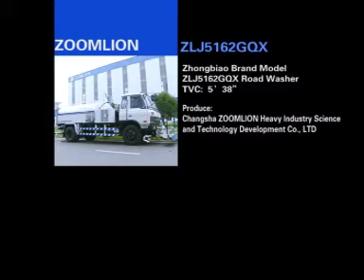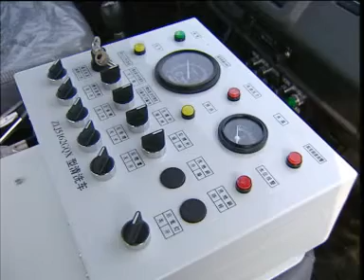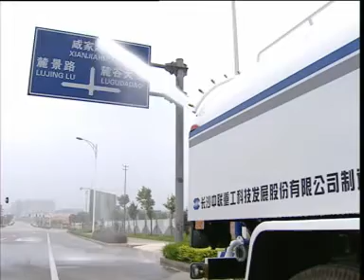VAT TU CONG NGHIEP ZOOMLION CONG TY TNHH THIEN HA XANH5.DAT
GIỚI THIỆU CÔNG TY

1. Lịch sử hình thành:

 CÔNG TY TNHH THIÊN HÀ XANH, được thành lập chính thức vào ngày 04/5/2010.

Công ty Thiên Hà Xanh  họat động thương mại & dịch vụ với các mãng như sau: thiết bị Làm Sạch, Vật Tư Công Nông Nghiệp,Xe Cơ Giới thiết ,các thiết bị chuyên dùng khác cho lĩnh vực công nghệ cao...vv

Sản phẩm mà Công ty Thiên Hà Xanh  khi giới thiệu đến khách hàng đã được nghiên cứu ứng dụng hoàn thiện dựa trên năng lực quản lý và kinh nghiệm trong nhiều năm trong lĩnh vực họat động của đội ngũ quản lý và đội ngũ kỹ sư, cao đẳng trẻ đầy nhiệt huyết và đam mê công nghệ.

2. Mục tiêu:

 Công ty Thiên Hà Xanht ra đời với các mục tiêu sau:

1.      Kết nối không gian: Mở rộng phạm vi cung cấp trên cả nước

2.      Giảm thiểu thời gian mua sắm

3.      Giá cả cạnh tranh trên thị trường

4.      Kết nối dài lâu với khách hàng.

5.      Hội tụ các sản phẩm công nghệ Cao, thiết bị làm sạch ứng dụng có sự chọn lọc về chất lượng và tính giải pháp công nghệ.

3. Tiêu chí hoạt động:

 Sự kết hợp giữa một đội ngũ nhân viên tận tâm, một nền tảng tài chính vững mạnh, sự tín nhiệm của khách hàng cùng với sự hậu thuẫn đắc lực từ các nhà sản xuất, nhà phân phối sẽ tiếp tục đảm bảo cho sự phát triển bền vững, lâu dài  và đưa Công ty Thiên Hà Xanh  thành một trong những công ty có thương hiệu mạnh tại việt nam.

Bên cạnh tiềm lực hùng mạnh, Công ty Thiên Hà Xanh  đã vạch ra một chiến lược rõ ràng và cụ thể cho kế họach dài hạn. Chúng tôi sẽ không ngừng nghiên cứu,  giới thiệu và triển khai các công nghệ mới nhất vào họat động kinh doanh của khách hàng nhắm góp phần cho sự phát triển vững mạnh của khách hàng trong nền kinh tế cạnh tranh toàn cầu. Đồng thời, Chúng tôi cũng tuân thủ quy trình quản lý thiết bị sau bán hàng chặt chẽ để  bảo dưỡng, bảo hành thiết bị đúng lúc để tăng tuổi thọ của thiết bị và giảm thiểu rũi ro hư  hỏng thiết bị làm gián đọan công việc của khách hàng.

Ngay từ khi thành lập, Công ty Thiên Hà Xanh  đã nhất quán chính sách sau bán hàng và được tất cả đội ngũ nhân viên công ty ủng hộ và thực hiện. Đó là: Thời gian khắc phục sự cố nhanh nhất, triển khai ngay phương án thay thế thiết bị dự phòng  khi phải sửa chữa lâu làm gián đọan công việc, Thay mới từng phần thiết bị hoặc nguyên cả thiết bị nếu  sửa chữa nhiều lần mà không khắc phục được sự cố, Tất cả thiết bị đều có sổ lý lịch quản lý, ...

Song song trong lĩnh vực kinh doanh, chúng tôi xác định kinh doanh giải pháp công nghệ chứ không phải mua bán sản phẩm đơn thuần. Chính vì vậy, các sản phẩm chúng tôi kinh doanh đều phải mang tính công nghệ Cao, có tính kế thừa và có linh kiện thay thế.

Về mảng dịch vụ, chúng tôi cam kết chỉ thu phí dịch vụ khi khách hàng thỏa mãn dịch vụ do chúng tôi cung cấp.  Khách hàng có quyền không thanh toán chi phí dịch vụ khi thấy không thỏa mãn và hài lòng về dịch vụ do chúng tôi cung cấp.

4. Thông tin công ty

Tên công ty: CÔNG TY TNHH THIÊN HÀ XANH

Tên giao dịch: BLUE GALAXY CO.,LTD

Địa chỉ: 78/7 Đường Số 3 , Phường Trường Thọ, Quận Thủ Đức,  Tp.HCM

Giấy Phép đăng ký kinh doanh số:  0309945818

Giám Đốc: Trần Bình Minh

Điện thoại: 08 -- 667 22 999

Ngân Hàng Ngoại Thương  Việt Nam CN Thủ Đức- PGD Bình Thọ

Skype: thietbilamsachvn